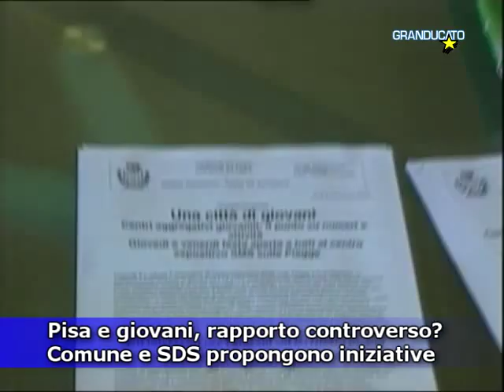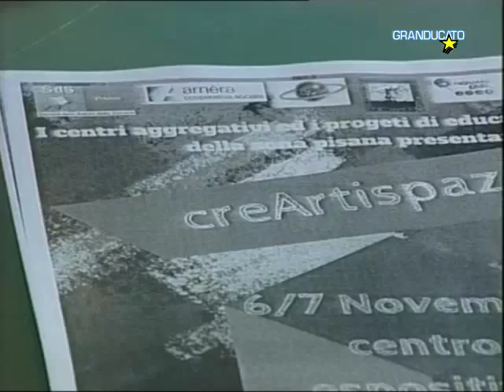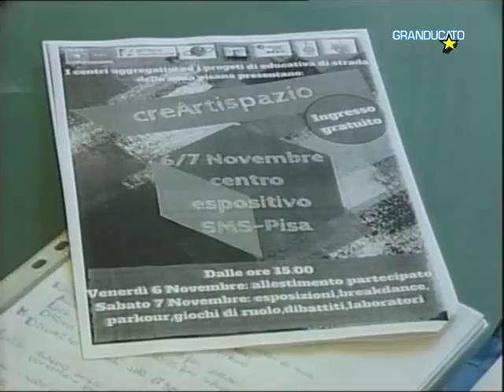TG Pisa 2/11/2015